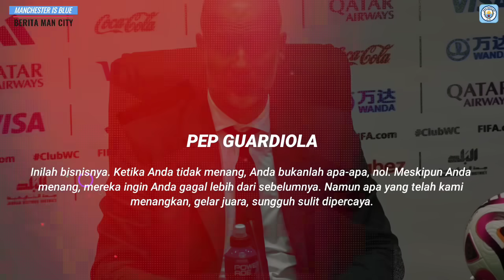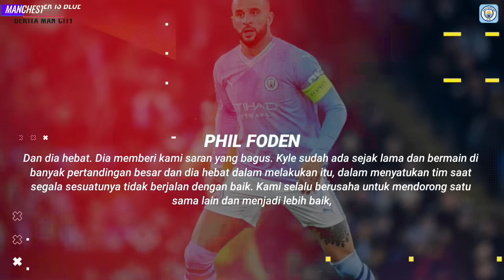GAS POOL🔥Saatnya Mancity Fokus EPL😤Prediksi Mancity vs Everton Wajib 3 Point👏Haaland & DeBruyne Main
INFO BERITA : GAS POOL🔥Saatnya Mancity Fokus EPL😤Prediksi Mancity vs Everton Wajib 3 Point👏Haaland & DeBruyne Main